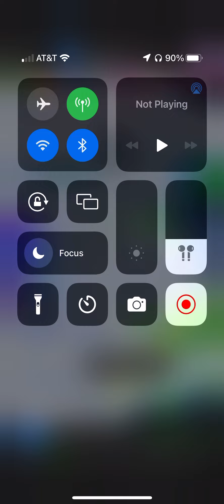Severe weather today update later